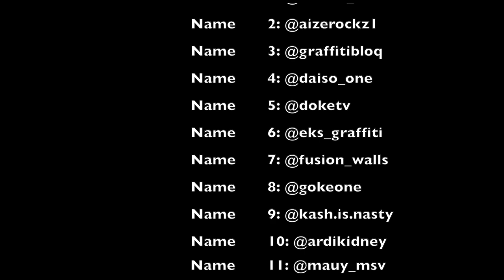Secret Writer #5 | 25 Graffiti writers exchanging names | Peque VRS (for a king 👑!)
TheSecretWriter is by far the biggest graffiti name exchange in the world. Graffiti artist get the name of another Graffiti Artist via an online name picker. All the effort wille be recorded because all the artist have their own YouTube Channel.

Don't forget to put September 18th 2021 in your agenda. This day is the day that al 25 video's will be released in a row. 6,5 hours of pure graffiti.

Are you able to guess which name the artist is painting before the video ends?

Please give your support to all the artists who provide you this unique experience. Also spread the word among your friends and family.

So here it is - the big one - the fifth 'Secret Writer' collaboration. United 25 channels add names to a name randomizing app and we all get a name chosen totally at random via email. Nobody knows who the other artists gets and who will paint our name. This time we are back bigger and better than ever with some BIG names stopping by for a go. This surely is the biggest Graffiti event ever to be held on YouTube and perhaps the biggest art project too. Big up to all the other artists that have participated in this project, it has been a pleasure working with you guys and look forward to the next one

Check out the instagrams of the artists @fusion_walls @gokeone @sofles @smoenova @_asoter_ @doketv @eks_graffiti @rustygraffitireviews @theron_one @ardikidney @kash.is.nasty @graffitibloq @itsa.waste @rasexone1 @daiso_one @mauy_msv @waiveone @peque_vrs @repso1 @profetsone @moacke @ygnormster @_suberebus

Once again we are trying to build up a following so if you're interested in what we are doing and want to support more videos like this - please hit like and subscribe to the channel - respect...